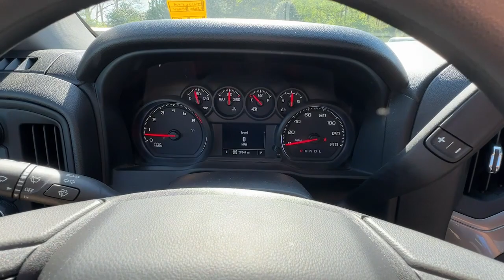2020 Chevrolet Silverado_2500HD Jasper, Cartersville, Alpharetta, Dawsonville, Canton, North Georgia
Black Used 2020 Chevrolet Silverado_2500HD Custom available in Canton, Georgia at CHevrolet of Canton. Servicing the Jasper, Cartersville, Alpharetta, Dawsonville, North Georgia area.

Black 2020 Chevrolet Silverado 2500HD Custom 4WD 6-Speed Automatic 6.6L V8 6-Speed Automatic 4WD Black Cloth.Recent Arrival! Odometer is 52320 miles below market average!
REMOTE VEHICLE STARTER SYSTEM,CUSTOM VALUE PACKAGE  includes (PCX) Custom Convenience Package  (ZLA) Infotainment Package  (DWI) outside power-adjustable vertical trailering mirrors with heated and auto-dimming upper glass  lower convex spotter mirrors  turn signal indicators  puddle lamps  perimeter lighting and power folding/manual extending and (DD8) auto-dimming rearview mirror,AUDIO SYSTEM  CHEVROLET INFOTAINMENT 3 SYSTEM  7 diagonal color touchscreen  AM/FM stereo. Additional features for compatible phones include: Bluetooth audio streaming for 2 active devices  voice command pass-through to phone  Apple CarPlay and Android Auto capable. (STD),ENGINE  6.6L V8  with Direct Injection and Variable Valve Timing  gasoline  (401 hp [299 kW] @ 5200 rpm  464 lb-ft of torque [629 N-m] @ 4000 rpm) (STD),TAILGATE  GATE FUNCTION MANUAL WITH EZ LIFT  includes power lock and release,ONSTAR AND CHEVROLET CONNECTED SERVICES CAPABLE,DEFOGGER  REAR-WINDOW ELECTRIC,CUSTOM CONVENIENCE PACKAGE  includes (BTV) Remote Start  (C49) rear-window defogger  (UF2) bed LED cargo area lighting  (QT5) EZ Lift power lock and release tailgate and (JL1) Trailer brake controller,BATTERY  AUXILIARY  730 COLD-CRANKING AMPS/70 AMP-HR,MIRROR  INSIDE REARVIEW AUTO-DIMMING,GOOSENECK/5TH WHEEL PACKAGE  includes (Z6A) Gooseneck/5th Wheel Prep Package (Includes (JL1) Trailer brake controller and (CGN) Chevytec spray-on bedliner.),TRAILER BRAKE CONTROLLER  INTEGRATED,REAR AXLE  3.73 RATIO,TRANSMISSION  6-SPEED AUTOMATIC  HEAVY-DUTY  (STD),MIRRORS  OUTSIDE POWER-ADJUSTABLE VERTICAL TRAILERING WITH HEATED AND AUTO-DIMMING UPPER GLASS  lower convex mirrors  turn signal indicators  puddle lamps  perimeter lighting  auxiliary lighting  power folding/manual extending (extends 3.31 [84.25mm]) Includes (DD8) auto-dimming rearview mirror.),CHEVYTEC SPRAY-ON BEDLINER  Black with Chevrolet logo (does not include spray-on liner on tailgate due to Black composite inner panel),4G LTE WI-FI HOTSPOT CAPABLE,GOOSENECK/5TH WHEEL PREP PACKAGE  Hitch platform to accept Gooseneck or 5th Wheel hitch. Includes hitch platform with tray to accept ball  stamped bed holes with removable caps installed and bed mounted 7-pin trailer harness (similar to UY2 harness).,INFOTAINMENT PACKAGE  includes (U2K) SiriusXM Radio and (UE1) OnStar,SEATS  FRONT 40/20/40 SPLIT-BENCH (NO STORAGE)  (STD),JET BLACK  CLOTH SEAT TRIM,LAMPS  SMOKED AMBER ROOF MARKER  (LED),SIRIUSXM RADIO  enjoy an All Access trial subscription with over 150 channels including commercial-free music  plus sports  news and entertainment. Plus listening on the SiriusXM app  online and at home on compatible connected devices is included  so youll hear the best SiriusXM has to offer  anywhere life takes you. Welcome to the world of SiriusXM.,LED CARGO AREA LIGHTING  located in pickup bed  activated with switch on center switch bank or key fob,BLACK,CUSTOM PREFERRED EQUIPMENT GROUP  includes standard equipment,GVWR  10 650 LBS. (4831 KG),LPO  ASSIST STEPS - 4 BLACK - ROUND,ALTERNATORS  DUAL  220-AMPS PRIMARY  170-AMPS AUXILIARY,Tow Hitch,Locking/Limited Slip Differential,Four Wheel Drive,Tow Hooks,Power Steering,ABS,4-Wheel Disc Brakes,Aluminum Wheels,Tires - Front All-Terrain,Tires - Rear All-Terrain,Conventional Spare Tire,Daytime Running Lights,Heated Mirrors,Power Mirror(s),Integrated Turn Signal Mirrors,Privacy Glass,AM/FM Stereo,Bluetooth Connection,Smart Device Integration,Bluetooth Connection,Split Bench Seat,Cloth Seats,Pass-Through Rear Seat,Rear Bench Seat,Floor Mats,Floor Mats,Adjustable Steering Wheel,Power Windows,Power Windows,Power Door Locks,Keyless Entry,Power Door Locks,Cruise Control,MP3 Player,Auxiliary Audio Input,Power Outlet,A/C,A/C,Rear A/C,Traction Control,Stability Control,Daytime Running Lights,Driver Air Bag,Passenger Air Bag,Front Side Air Bag,Front Head Air Bag,Rear Head Air Bag,Passenger Air Bag Sensor,Back-Up Camera,Driver Restriction Features,Tire Pressure Monitor